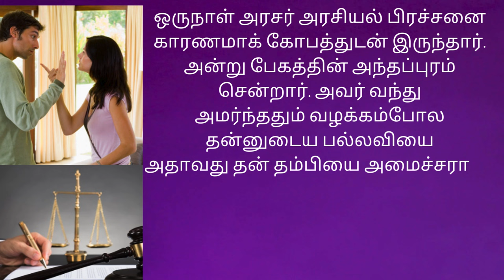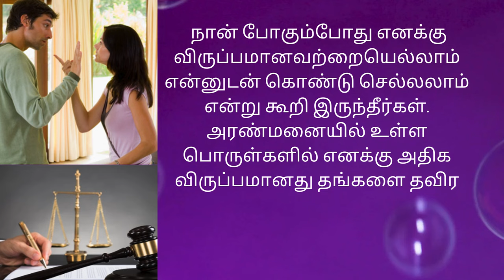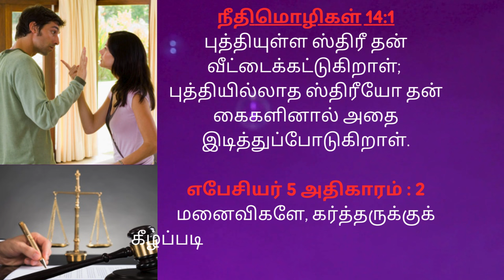புத்தியாய் செயல்பட்ட மனைவி | படித்ததில் பிடித்தது| அக்பர் பீர்பால் கதை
உங்களுக்கான மற்றுமொரு நெகிழ வைக்கும் பதிவு...
👇👇👇👇 இந்த இக்கதையில்  வரும் அனைத்தும் கற்பனையே.

புத்தியாய் செயல்பட்ட மனைவி|அக்பர் பீர்பால் கதை

 • Kathaigal 💜